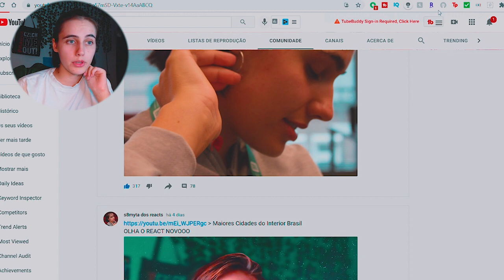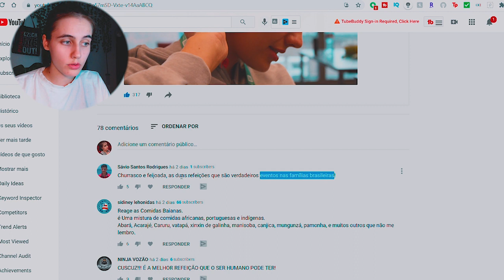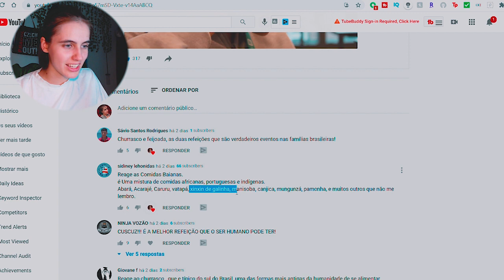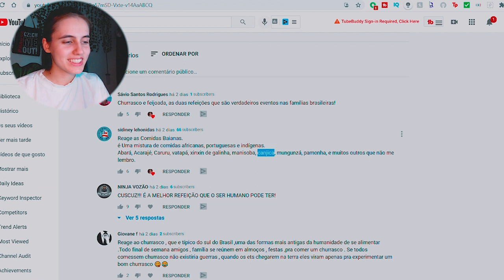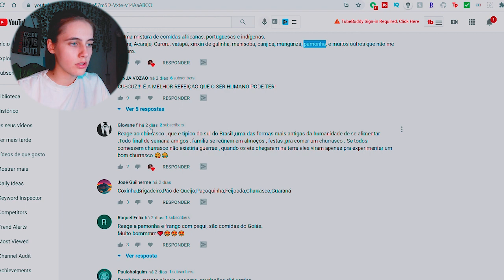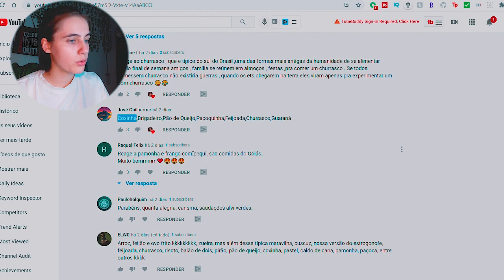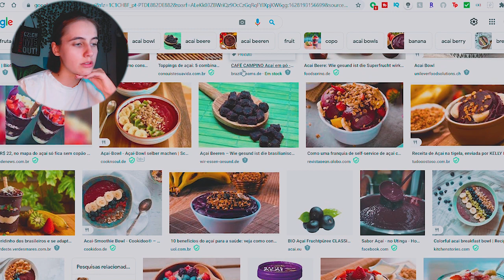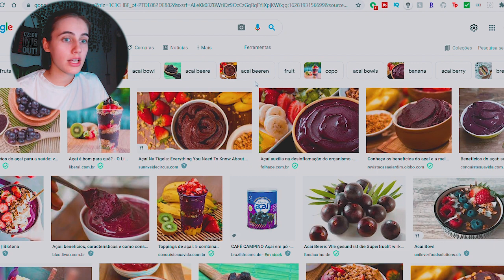PORTUGA reage BRASIL: brigadeiro, coxinha, churrasco, açaí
● meu insta  ⇾ @sa8my
● meu tw1tter ⇾ @sa8mytv
● lives na Tw1th ⇾ @s8myta

 ❛ BIO:
Prazer eu sou a Samyta ou Suffya e tenho 19 anos! Eu moro na Alemanha há 6 anos, mas eu nasci em Portugal (morei lá até os meus 12 anos) :3 Meus pais são ucranianos, por isso também falo russo e ucraniano. Falo nove (9) idiomas no total que são português (fluente), russo (fluente), alemão (fluente), ucraniano (fluente), ingles (fluente), espanhol (fluente), frances (fluente), chinês (intermediário) e coreano (básico)

⋟ Camera: Webcam C992 PRO HD
⋟ Editor: Premiere Pro

● CAIXA POSTAL: contate por e-mail para obter mais informações!